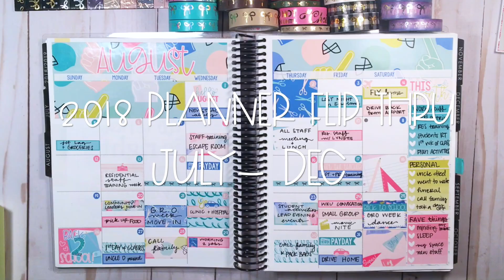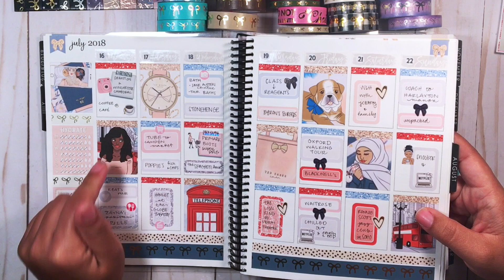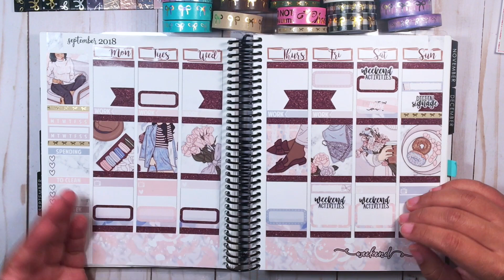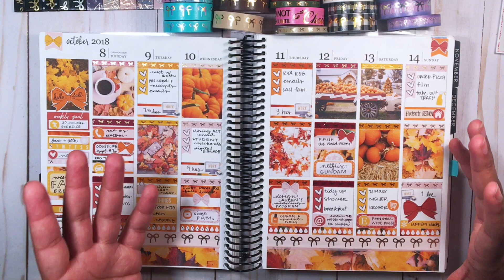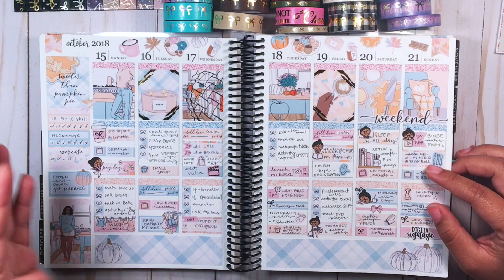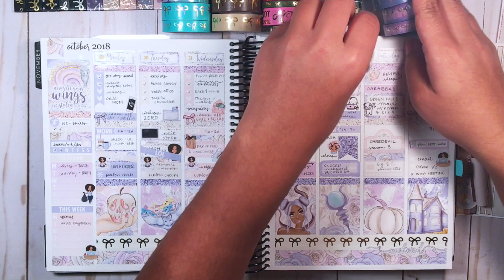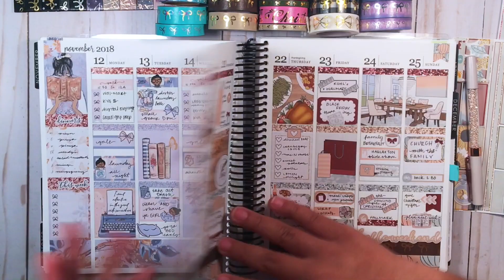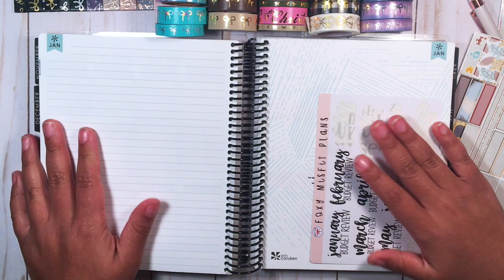Where Have I Been?!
Hey all thank you for stickign with me as this year has been a challenge in so many ways. Here's a quick flip of my Yearbook and some insight into why I haven't been uploading.